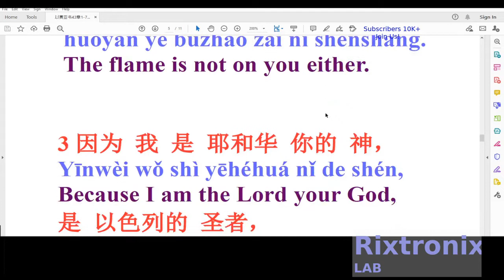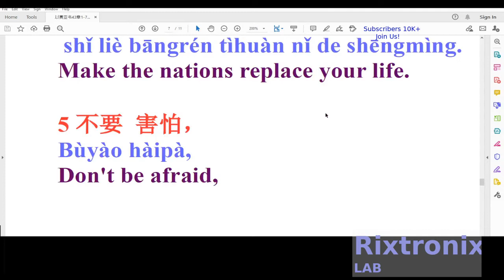Translating 以赛亚书43章1 7节 Open Writer Ep22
以赛亚书43章1-7节

耶和华许赐多恩慰藉其民

43 雅各啊，
创造你的耶和华，
以色列啊，
造成你的那位，
现在如此说：
“你不要害怕，
因为我救赎了你；
我曾提你的名召你，
你是属我的。
2 你从水中经过，
我必与你同在；
你趟过江河，
水必不漫过你；
你从火中行过，
必不被烧，
火焰也不着在你身上。
3 因为我是耶和华你的神，
是以色列的圣者，
你的救主。
我已经使埃及做你的赎价，
使古实和西巴代替你。
4 因我看你为宝为尊，
又因我爱你，
所以我使人代替你，
使列邦人替换你的生命。
5 不要害怕，
因我与你同在。
我必领你的后裔从东方来，
又从西方招聚你。
6 我要对北方说
‘交出来！’，
对南方说
‘不要拘留！’
，将我的众子从远方带来，
将我的众女从地极领回，
7 就是凡称为我名下的人，
是我为自己的荣耀创造的，
是我所做成、
所造做的。”

3.2V 64Ah pre-welded cell pack 1Pc

4x4 Keypad Button 1Pc

7812 Regulator Chip 12V TO-220

7805 5V Voltage Regulator 10 Pieces

3D Printer LCD Module 20x4 1Pc

3D Printer Melzi 2.0 1284P Mainboard PR Usa 1Pcs

1N5822 Diode 10pcs 3A 40V Fast Recovery Schottky diode

2.4" TFT LCD Module For Arduino,AVR,STM32 ILI9325

3D Printed Look Keo Cleat Thicker Hook Areas 1pair, I've tested for more than 1 year ride

3D Printer Heat Block -Black 1Pc

请联系我们
上帝祝福我们,阿门